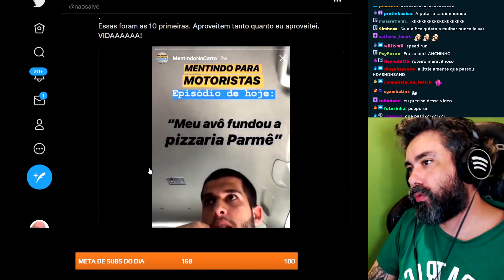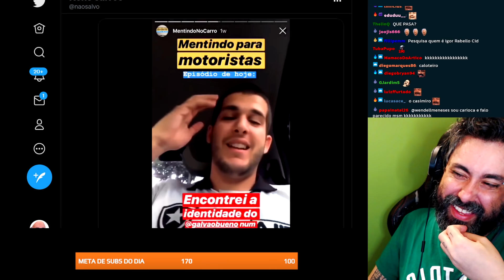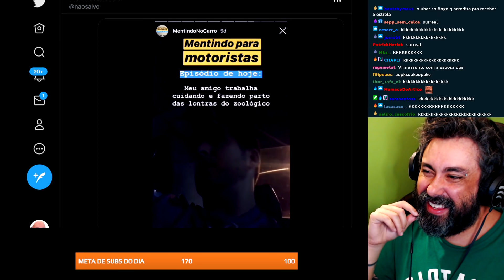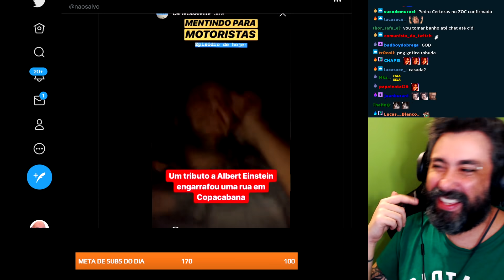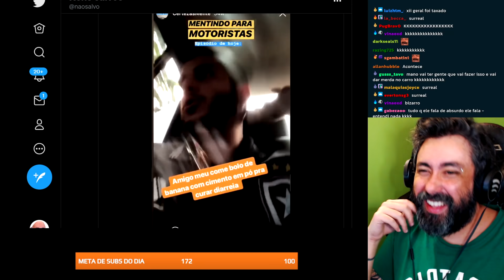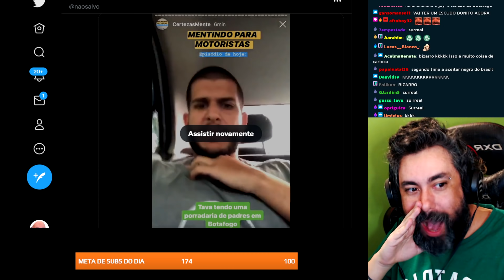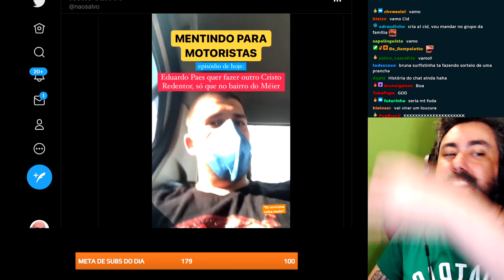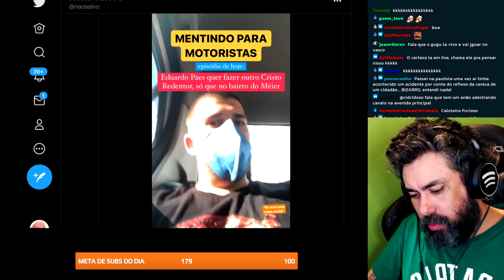CID REAGE AO CERTEZAS ENGANDO UBERS l CORTES CIDCIDOSO